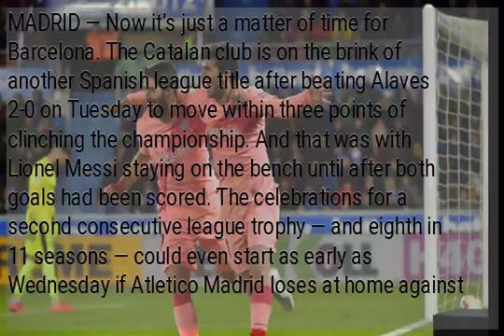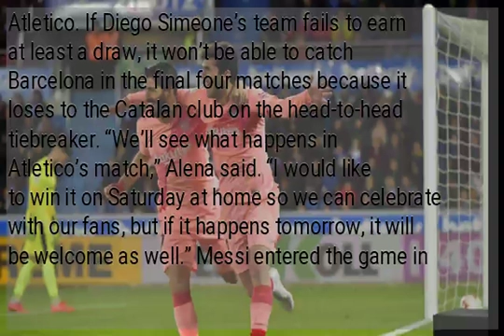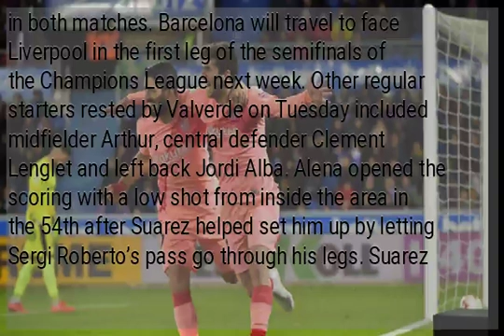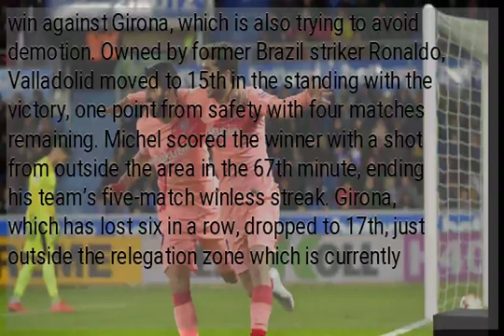Barcelona on the brink of another Spanish league title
MADRID — Now it’s just a matter of time for Barcelona. The Catalan club is on the brink of another Spanish league title after beating Alaves 2-0 on Tuesday to move within three points of clinching the championship. And that was with Lionel Messi staying on the bench until after both goals had been scored. The celebrations for a second consecutive league trophy — and eighth in 11 seasons — could even start as early as Wednesday if Atletico Madrid loses at home against fifth-place Valencia. If not, a win against relegation-threatened Levante at home on Saturday would also secure Barcelona a 26th league title. “It doesn’t matter when it happens,” coach Ernesto Valverde said. “We just want to win it whenever we can, because we know it’s very hard to win this league.” Carles Alena and and Luis Suarez scored goals six minutes apart after halftime to leave Barcelona 12 points ahead of Atletico. If Diego Simeone’s team fails to earn at least a draw, it won’t be able to catch Barcelona in the final four matches because it loses to the Catalan club on the head-to-head tiebreaker. “We’ll see what happens in Atletico’s match,” Alena said. “I would like to win it on Saturday at home so we can celebrate with our fans, but if it happens tomorrow, it will be welcome as well.” Messi entered the game in the 61st minute to replace Ousmane Dembele. It was the third time in seven matches that Valverde rested the Argentine playmaker, who also started on the bench in a 4-4 draw against Villarreal and missed the team’s 0-0 draw against relegation-threatened Huesca. Barcelona was coming off difficult victories against Manchester United in the Champions League and Real Sociedad in the Spanish league, with Messi playing from the start in both matches. Barcelona will travel to face Liverpool in the first leg of the semifinals of the Champions League next week. Other regular starters rested by Valverde on Tuesday included midfielder Arthur, central defender Clement Lenglet and left back Jordi Alba. Alena opened the scoring with a low shot from inside the area in the 54th after Suarez helped set him up by letting Sergi Roberto’s pass go through his legs. Suarez sealed the victory by converting a 60th-minute penalty following a handball confirmed by video review. The result extended Barcelona’s unbeaten streak to 21 matches in all competitions. It hasn’t lost in the league since November, when it fell 4-3 to Real Betis at home. Alaves, winless in six consecutive matches, stayed eighth in the standings. VALLADOLID’S RELIEF Valladolid took a step toward escaping relegation with a 1-0 home win against Girona, which is also trying to avoid demotion. Owned by former Brazil striker Ronaldo, Valladolid moved to 15th in the standing with the victory, one point from safety with four matches remaining. Michel scored the winner with a shot from outside the area in the 67th minute, ending his team’s five-match winless streak. Girona, which has lost six in a row, dropped to 17th, just outside the relegation zone which is currently occupied by Levante, Huesca and Rayo Vallecano. HUESCA LEAVES BOTTOM Huesca left the bottom of the table for the first time since the seventh round by beating Eibar 2-0 at home with two remarkable second-half goals. Enric Gallego opened the scoring with a back-heel touch in the 54th minute at El Alcoraz Stadium, and Chimy Avila added to the lead three minutes later with a spectacular volley off a corner kick, striking a powerful first-timer from just inside the area.
Playing in the first division for the first time, Huesca had drawn four straight and hadn’t won in seven games. It was the third loss in four matches for Eibar, which stayed 13th.